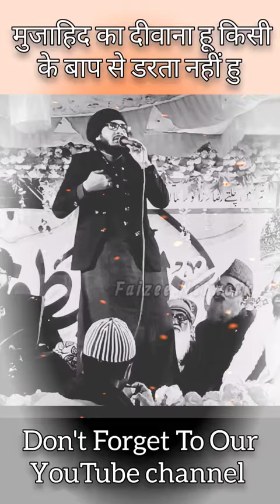Shahnawaz Hassan Shorts Video Naat